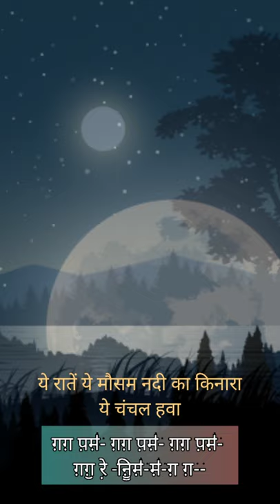Ye Raaten Ye Mausam | Old Is Gold Harmonica | Sargam Notations